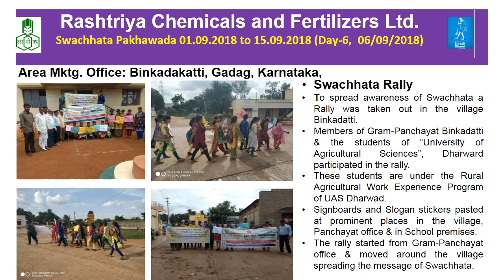RCF Swachhata Pakhawada SEP 2018 05 09 2018